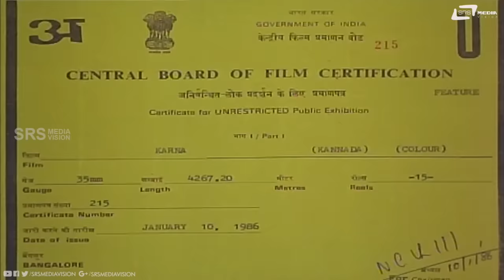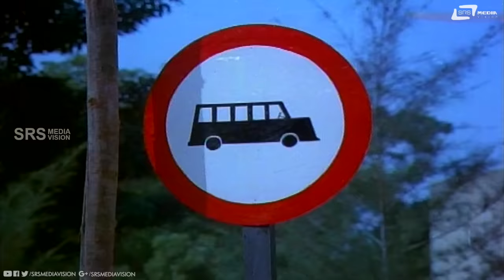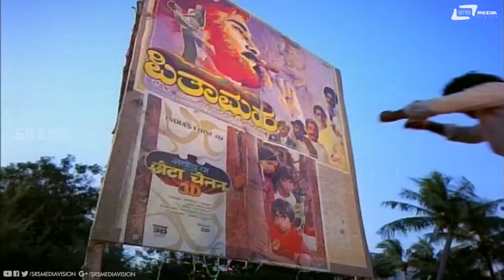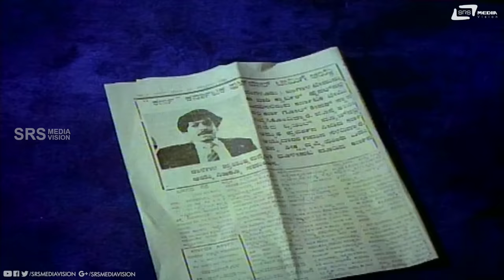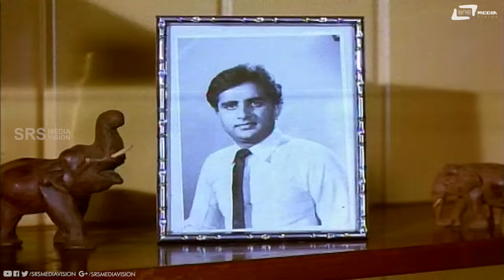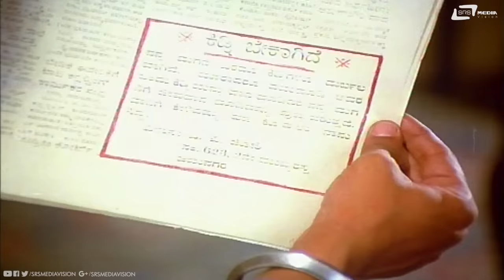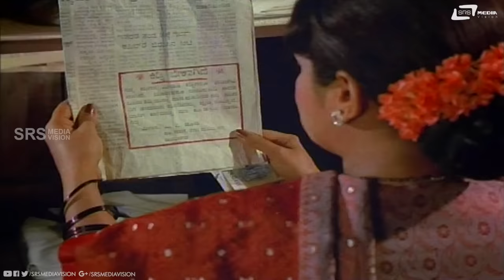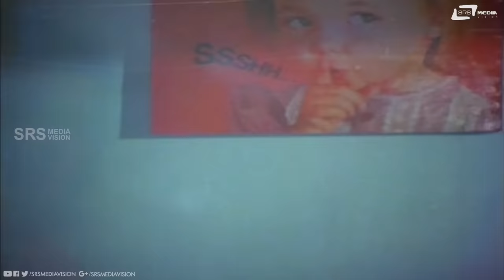Karna | ಕರ್ಣ | Kannada Full HD Movie | Vishnuvardhan | Sumalatha | Family Movie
Watch  Vishnuvardhan and Sumalatha playing lead role from Karna. Also starring K S Ashwath, Gangadhar, Shivaram, Lakshman, Saikumar, Jayakumar, Rajanand and Chethan Ramarao on Srs Media Vision Full Movie Channel..!!!
Film:KARNA
Starcast:VISHNUVARDHAN, SUMALATHA
Director:BHARGAVA
Producer: B ANURADHA SINGH
Banner: AMRUTHA ARTS, ROHINI PICTURES
Year:1986
Songs:
01. Tharam Pam Pam
02. Chuku Chuku Bidu Kopava
03. Aaha Nanna Jotheyali
04. Preethiye Nannusiru
05. Aa Karnananthe Nee Daaniyaade
Singers: K J Yesudas, SPB, S Janaki
Lyrics: Chi Udayashankar